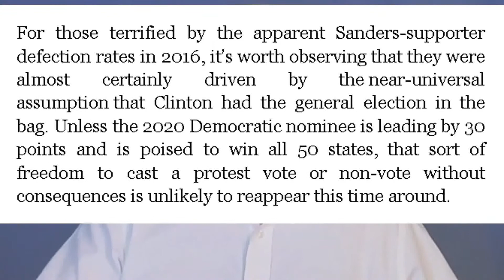NY Magazing's Ed Kilgore distorts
Victor takes Kilgore to task after he used misinformation about Bernie or Bust from Nate Silver to claim voters can ignore that electoral strategy.

The views of Revolt Against Plutocracy do not necessarily represent the views of Papa Muse. The song Rocking of the Throne is protected by U.S. copyright and use of the song is strictly prohibited without prior permissions from the artist Papa Muse.